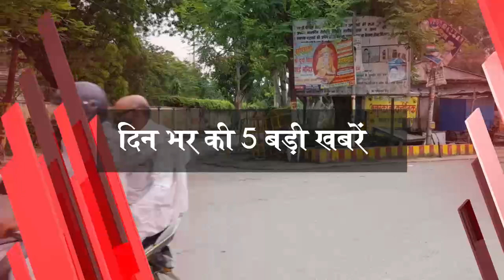देखिये आज दिन भर की गाजीपुर जिले की टॉप 5 बड़ी खबरें, एक नजर में